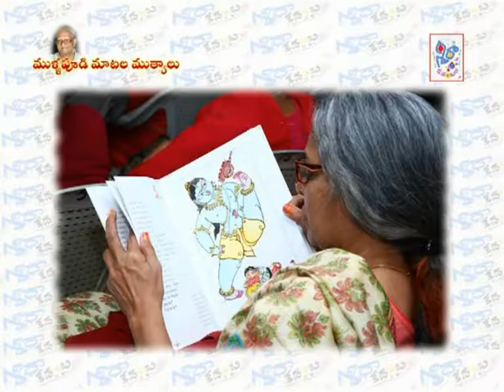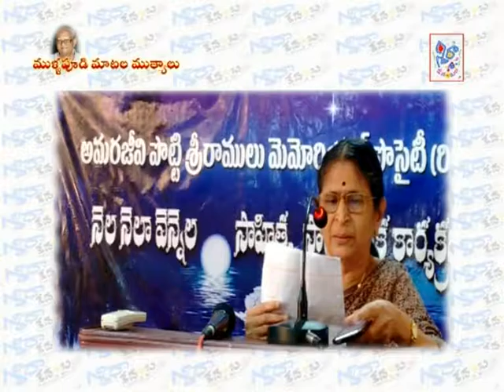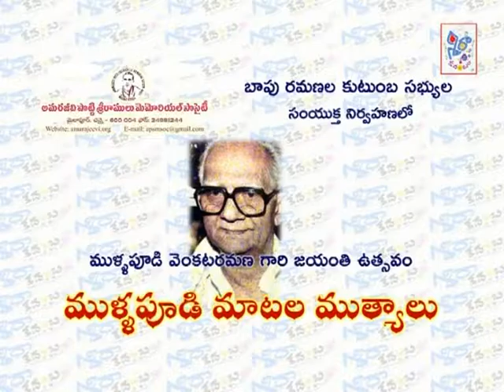Mullapudi Matala Mutyalu 01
Famous telugu writer in telugu Late Sri Mullapudi Venkataramana 85 th birth anniversary celebrated in Chennai by BapuRamana family members and Amarajeevi Potti Sriramulu Memorial Society on 18 June 2016. Memories from Ramana's works.